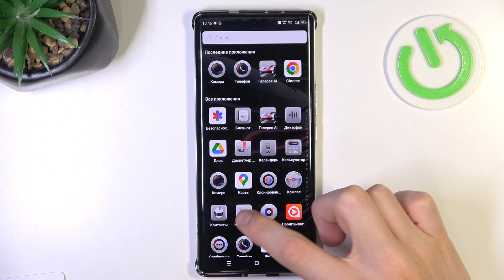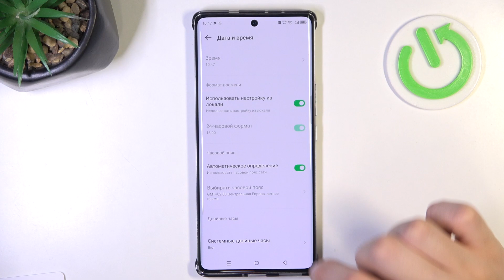Infinix Note 40 Pro+ | Как настроить дату и время на Infinix Note 40 Pro+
Сегодня мы покажем, как настроить дату и время на Infinix Note 40 Pro+.  Для того, чтобы настроить дату и время на Infinix Note 40 Pro+,  внимательно ознакомтесь с этим видео. Выполните несколько простых действий для настройки даты и времени на Infinix Note 40 Pro+.

Как настроить дату на Infinix Note 40 Pro+?  Как настроить время на Infinix Note 40 Pro+?  Как изменить настройки даты и времени на Infinix Note 40 Pro+?